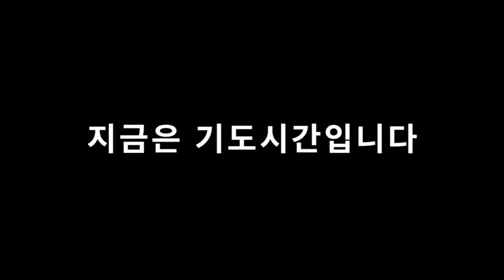2020년 10월 28일 새벽예배 (시 37:1-22)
제목: 부러우면 지는거다
권승원 목사